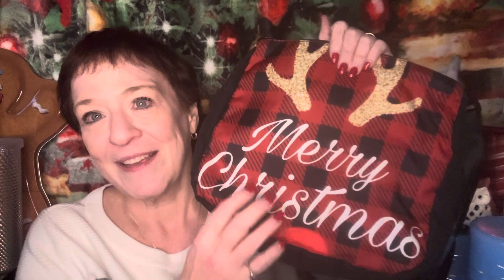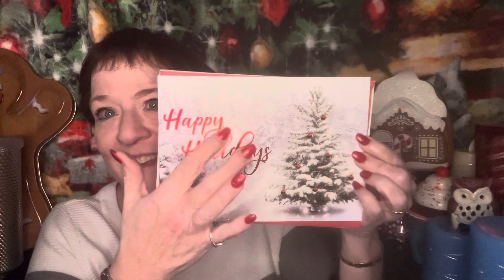ASMR - a mini haul - Starbucks and Temu - soft spoken and lots of tapping tingles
My address
Kimberley B
North York
RPO Steeles west Ontario
M3J 0H8
Canada